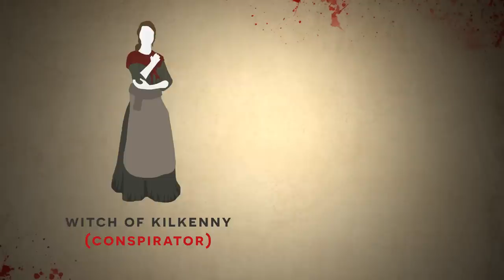Deadly Moments in History - Ancient Serial Killers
What monsters lurk in the dark corners of our history? Dive into the world of ancient Serial Killers from Rome, Han China, and Medieval Europe to name just a few! Bibliography and recommended reading below:
"The Encyclopedia of Serial Killers" by Michael Newton
"Crime and Culture in Early Modern Germany" by Joy Wiltenburg
"Records of the Grand Historian of China, Volume 1: Early Years of the Han Dynasty" by Burton Watson
"The Serial Killer Files: The Who, What, Where, How, and Why of the World's Most Terrifying Murderers" by Harold Schechter
"Serial Killers: The Method and Madness of Monsters" by Peter Vronsky

Script: Oakley
Narration: Oakley
Art: Oakley and T. Hopwood
Video Editing: Oakley